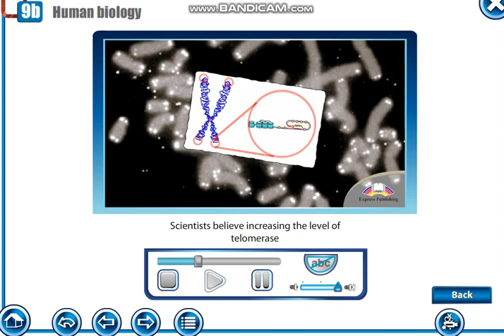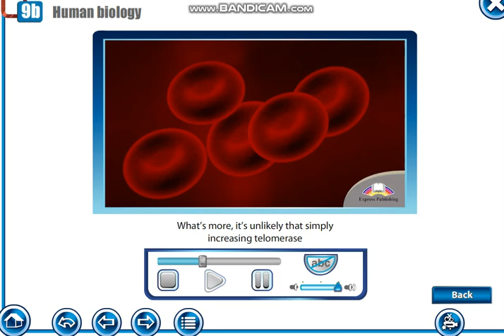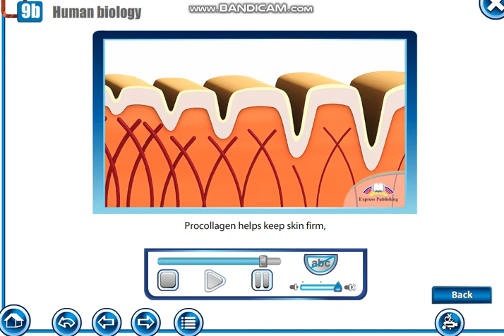Action 10th grade. Module 9b. Human biology